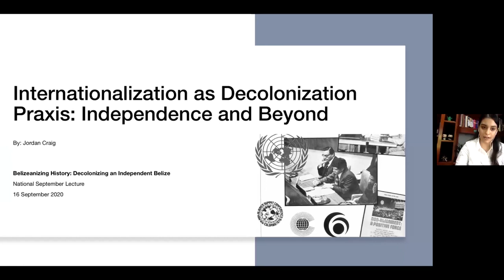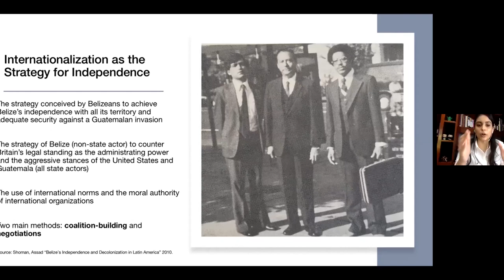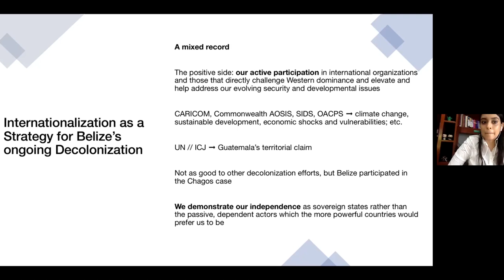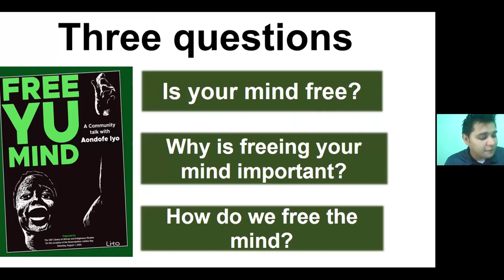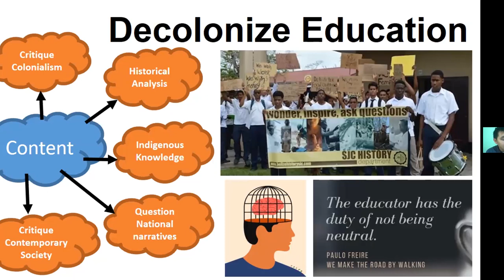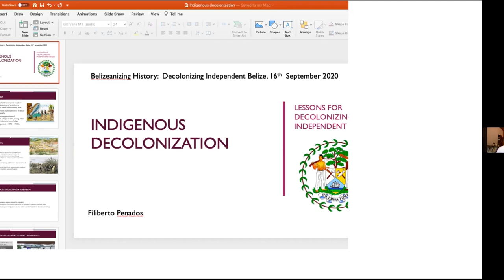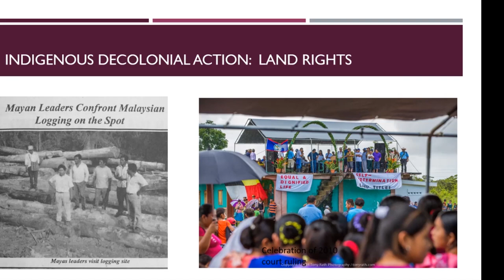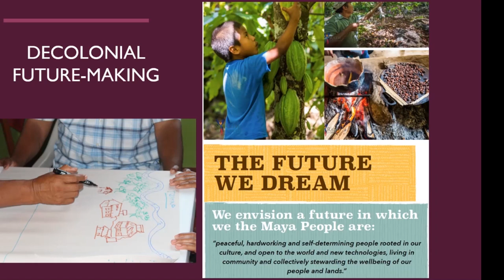Belizeanizing history: Decolonizing an independent Belize (Belize September Lecture)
The Belize September Lecture is a yearly event that has been co-organized and supported by the Belize History Association, the National Celebration’s Committee, and the Institute for Social and Cultural Research of the National Institute of Culture and History. The goal of the lecture is to bring pioneering research ideas and findings on Belize’s history to the forefront.

This year’s topic is independence and decolonization. The purpose of the topic is to highlight the relationship between independence and decolonization, as a theoretical approach, philosophy, and practice. Panelists are asked to contribute to the discourse by historicizing and contextualizing the actions, events, outcomes, and processes of independence and decolonization in selected areas.

Date: Wednesday, September 16, 2020. 9:30 am - 11:30 am (Local Time)

Agenda:
1. National Anthem
2. Remarks by Dr. Abigail McKay, BHA Chair
3. Remarks by Mr. Nigel Encalada, Director of ISCR-NICH
4. Moderator Remarks and Introduction of Panelists
5. Panel Presentations
6. Question and Answer

Moderator: Mr. Rene Villanueva

Panelists:
1. Ifáṣínà Efunyemi: The Relevance of Decolonization
2. Jordan Craig: Internationalization as Decolonization Praxis: Independence and Beyond
3. Delmer Tzib: Why Decolonize Education?
4. Filiberto Penados: Decolonization and Indigenous Peoples